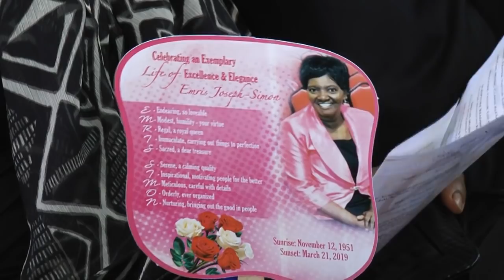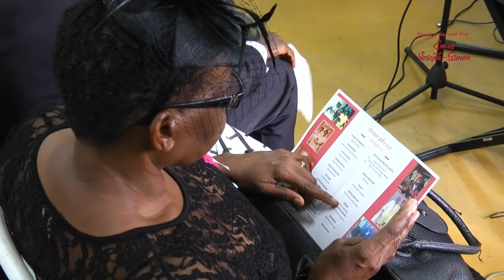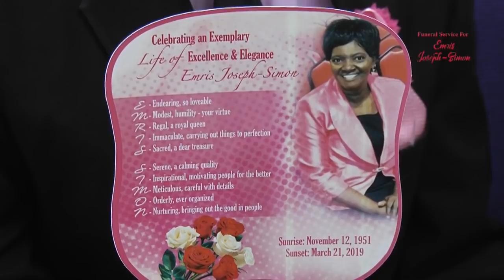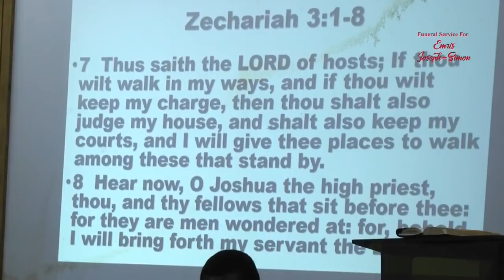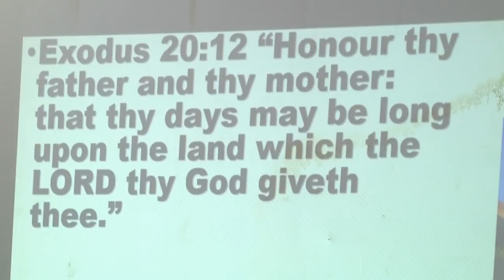Celebrating an Exemplary Life of Excellence & Elegance for Emris Joseph-Simon 08.04.19 NL